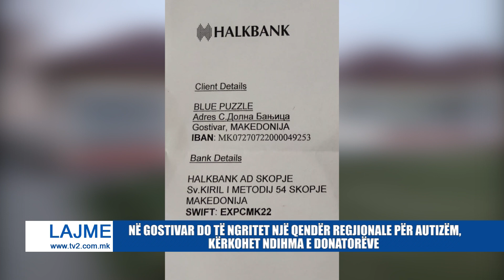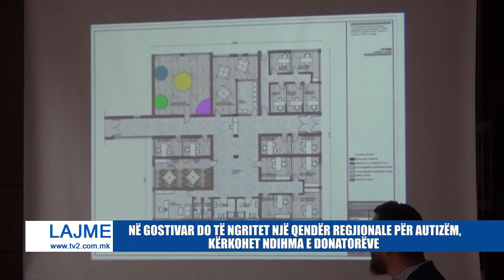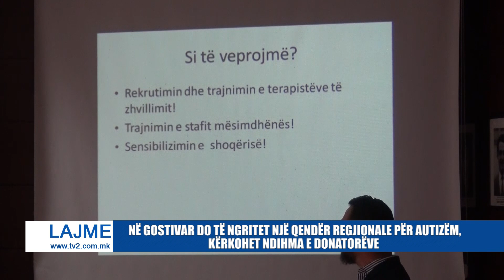NË GOSTIVAR DO TË NGRITET NJË QENDËR REGJIONALE PËR AUTIZËM, KËRKOHET NDIHMA E DONATORËVE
"BLUE PUZZLE": NË KOMUNËN E GOSTIVARIT KA DIKU 200 FËMIJË ME AUTIZËM, FAMILJET VUAJNË PËR T'I TRAJTUAR